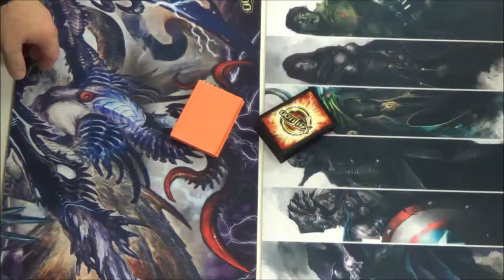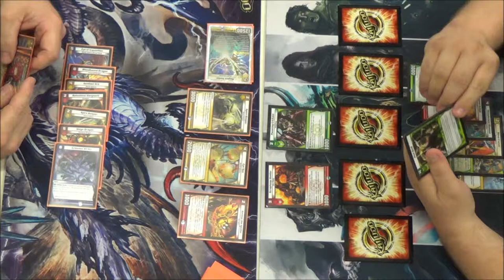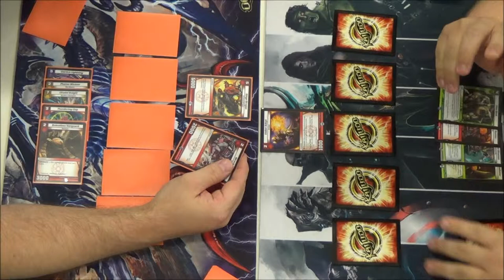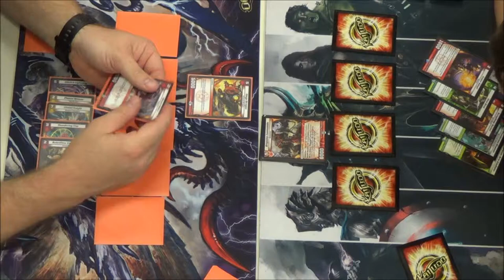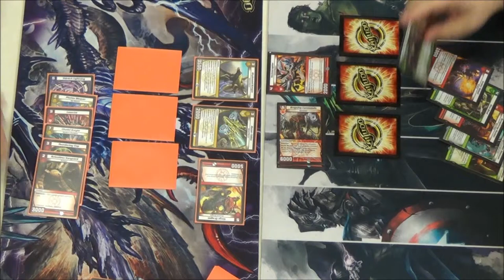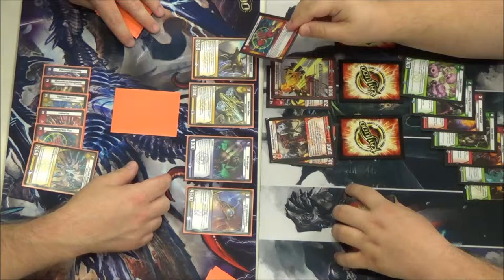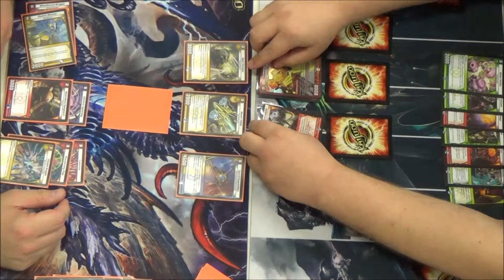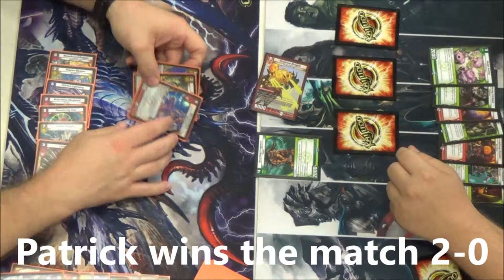Kaijudo - QUEST FOR THE GAUNTLET Set Premiere #1 - Round 3 Carl Reddish vs. Patrick Bunyard 05/31/14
Round 3 - Carl Reddish vs. Patrick Bunyard
Kaijudo - QUEST FOR THE GAUNTLET Set Premiere #1 Sealed Event using 6 packs of 13GAU to build a 30 or more card deck. Filmed at Comic Asylum 05/31/2014. Enjoy!